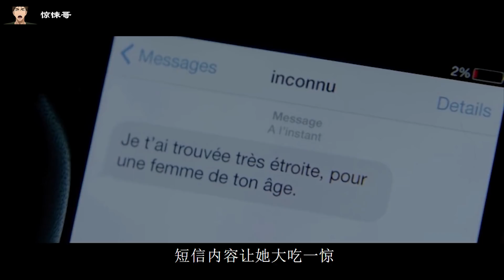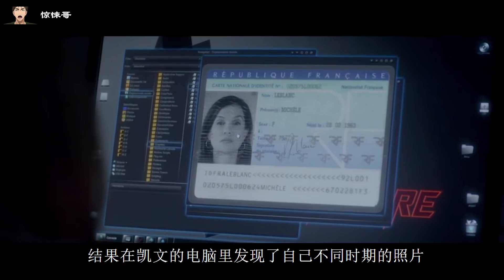她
她 Elle (2016)
导演: 保罗·范霍文
编剧: 菲利普·迪昂 / 大卫·伯克 / 哈罗德·曼宁
主演: 伊莎贝尔·于佩尔 / 罗兰·拉斐特 / 安妮·康斯金尼 / 夏尔·贝尔林 / 维尔日妮·埃菲